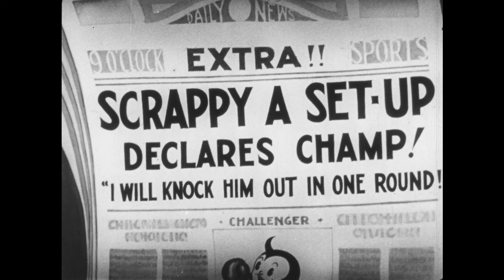Scrappy's Big Moment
Scrappy has a fight to end all fights! Heck--at least it's a good overall print and the animation is very good. Part of this week's Thunderbean Thursday at cartoonresearch.com. You can also follow the doings of Thunderbean on the Blu-ray forums at Blu-ray.com.